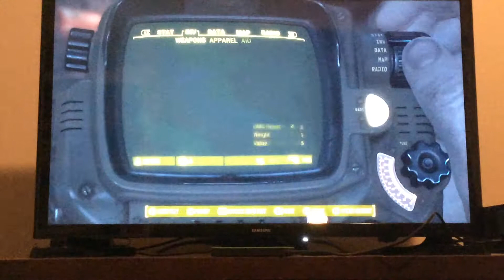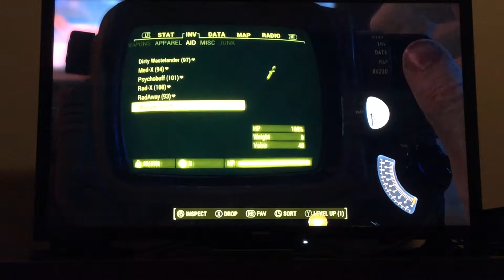Fallout 4 Builds: Atlas - The Legendary Raider Build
The Super Strength Raider of Fallout 4
Backstory Mystery
Special Stats 1:15
Weapons 1:29
Apparel 1:47
Perks 2:12
Base of Operation 2:54
Factions 3:06
Companions 3:21
Play Test 3:35
Next Build Announcement 17:31